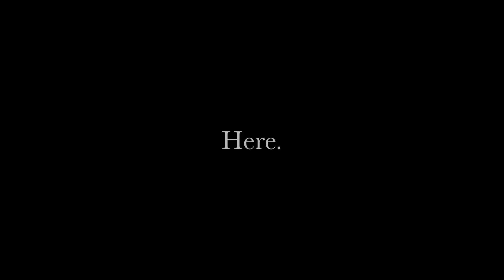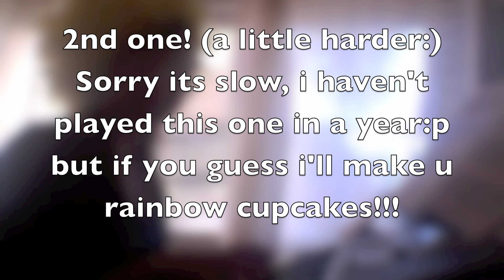Monday is TAKING OVER ITS0URCOLLAB mwhahaha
^lol jkjk but i will be mondays fill in until spencer comes back:D hopefully u think im adorable and just adore meee lolol kbye:D